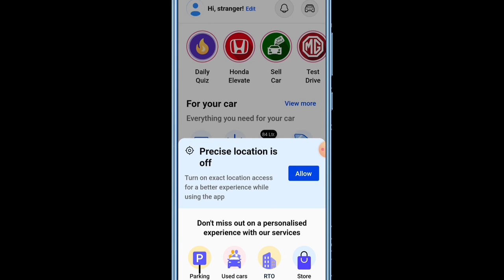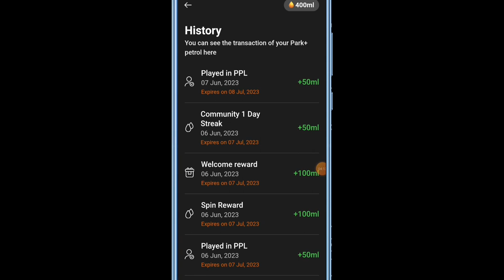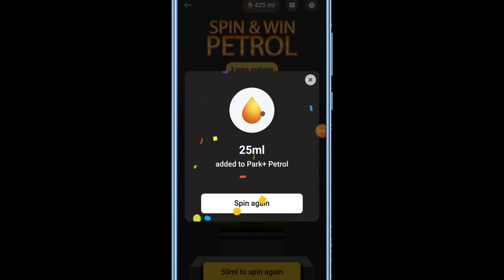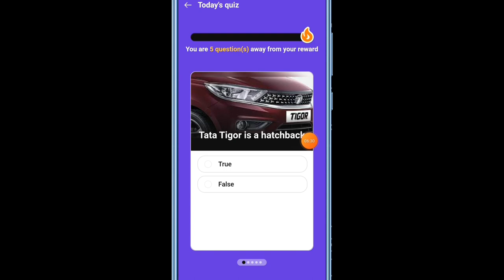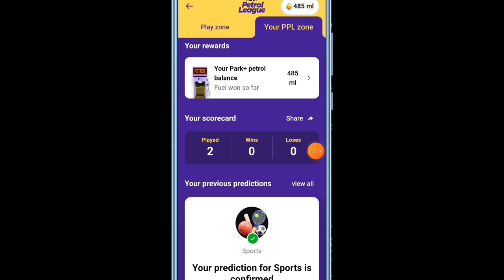Park+ Free Petrol Loot Offer, Win 5L Free Petrol, Park+Free New Petrol Loot, Free Fuel Loot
Hey there!👋

Now check your *challan*, recharge your *FASTag* and purchase *petrol* at a discounted price. All on one app - Park+🔥
Join Park+ exclusive car community by accepting my invitation link and Get *FREE 500 ML petrol*

Sign up and verify your car now on Park+ app.🤗

Hello Friend's